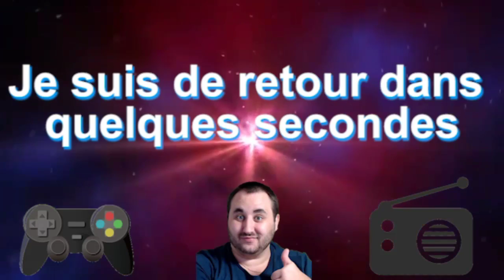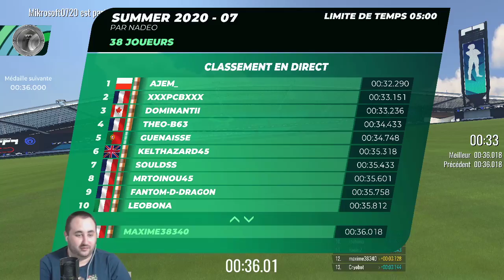LA DETENTE TOTALE Avec Damien | Trackmania 2020 | PC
Petite session multi avec Damien sur Trackmania avec un premier essai de ce Trackmania avec la manette !
Si vous souhaitez me soutenir, vous pouvez faire un don ou regarder une pub gratuitement avec le lien qui suit 😄